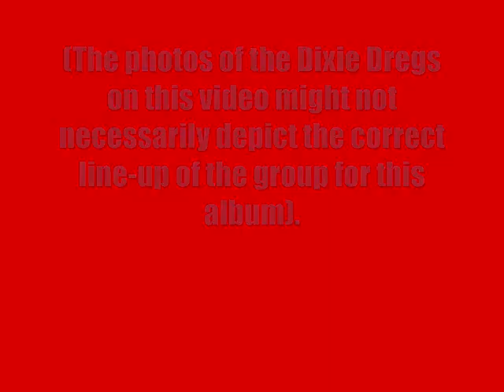Dixie Dregs:-'Ice Tunes'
From the album:'What If' (March 1978)